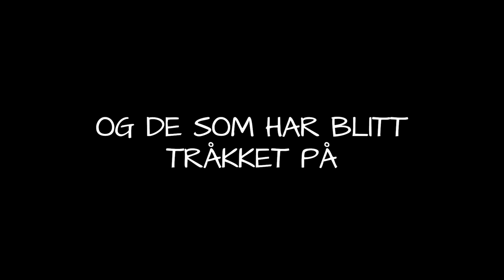"Hvor går grensa?" (De er alle våre barn)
Hvor går grensene for hva som er vanlig seksuell utforsking og lek, og over i det som kan kalles problematisk og skadelig seksuell atferd?
Når er seksualiteten preget av gjensidighet, respekt og samtykke, og vet barn og ungdom når grensene brytes?

RVTS Sør og RVTS Nord har laget en film som viser fire ulike situasjoner som skifter farge når barna eller ungdommene går over grensa.
Grønn betyr at atferden er vanlig og normal, gul betyr at atferden kan vekke bekymring, og rød betyr at atferden er krenkende eller skadelig.
Når du ser filmen vil du kanskje ha noen spørsmål om de fargene vi har valgt, og det håper vi du kan diskutere med noen rundt deg.
Vi oppfordrer deg også til å snakke med noen du er trygg på dersom filmen setter i gang tanker, eller minner deg om noe du selv eller noen rundt deg har opplevd.

På RVTS Sør sin nettside har vi laget ressurser til filmen som kan tas i bruk av deg som jobber med barn og unge, og som trenger litt hjelp til å komme i gang med samtaler omkring seksuell atferd som oppleves grenseoverskridende eller som vekker bekymring. På denne nettsiden finner du også fagstoff om problematisk og skadelig seksuell atferd blant barn og unge.

Filmen er laget for RVTS Nord og RVTS Sør av Qvisten Animation, 2021.
Producer: Arnt Christian Scheele
Directors: Yaprak Morali, Are Austnes
Lyddesign: Clockwork
Design and animation artists: Josefine Hanibal, Yaprak Morali, Are Austnes
Online: Lars-Petter Iversen